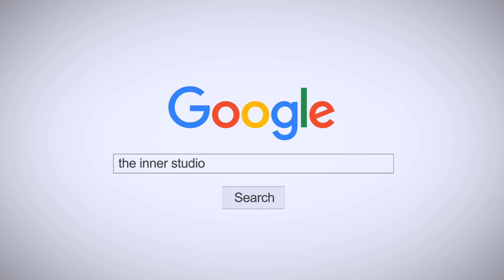INNER KIDS │BTBT - B.I (FEAT. DeVita)